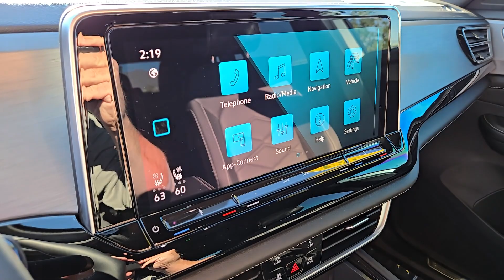2024 Volkswagen Atlas_Cross_Sport 2.0T SE w/Technology NV Las Vegas, Henderson, North Las Vegas...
Pre-Owned 2024 Volkswagen Atlas_Cross_Sport 2.0T SE w/Technology available at Centennial Volkswagen located in 7500 W Azure Dr, Las Vegas, NV, 89130. Servicing the Las Vegas, Henderson, North Las Vegas, Boulder City, St George area.
Please mention the stock SL037 when you contact the dealership for this vehicle.

You just found the  2024  Volkswagen Atlas Cross Sport.  Here's a boldly styled Volkswagen Atlas Cross Sport, the muscular mid-size crossover that prioritizes performance and tech-savvy passenger amenities. The following are some of this vehicles highlighted options: Heated Steering Wheel
, Heated/Cooled Front Seats, Keyless Entry, Satellite Radio, Power Liftgate, Back-Up Camera, Fog Lamps, Heated Mirrors, Cooled Front Seat(s), Steering Wheel Audio Controls. Feel the optimism this Atlas Cross Sport brings to every drive. Treat yourself to a road test today. Our staff will toss you the keys and give you an outstanding customer experience.